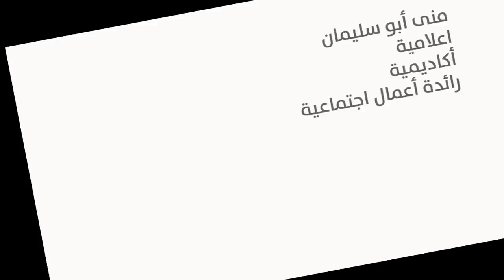حوار جمعية ماجد في سلسلة "استداميون" مع منى ابو سليمان Majid Society Interview with Muna AbuSulayman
من سلسلة حوارات "استداميون" اختارت خطوة هذا الشهر مقابلة مع المذيعة السعودية منى أبو سليمان، الأمين العام لمؤسسة الوليد بن طلال الخيرية سابقا، وأول امرأة سعودية يتم تعينها سفيرة للنوايا الحسنة لبرنامج الأمم المتحدة للتنمية، وسفيرة لمنظمة اليونيسيف.

Majid Society's interview with Muna AbuSulayman as part of a series.